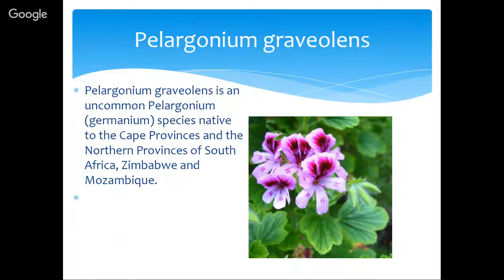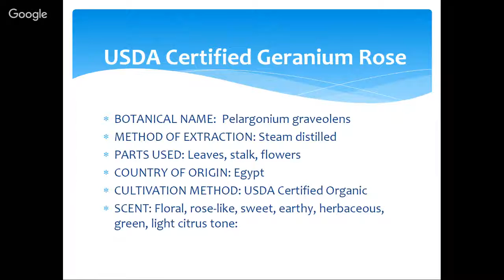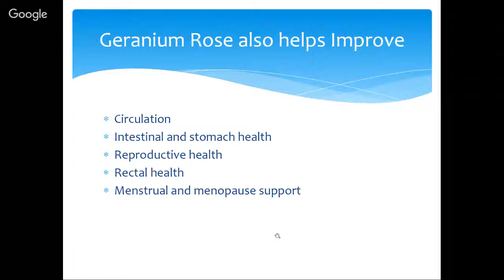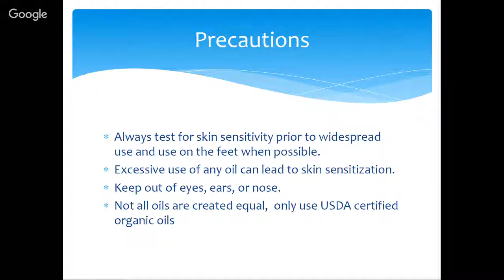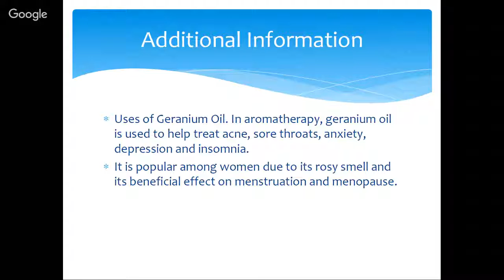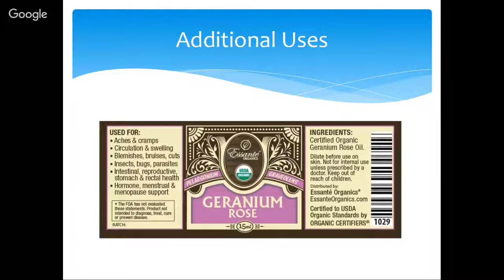Essential Oils With Laura and Len Session 12 Geranium Rose